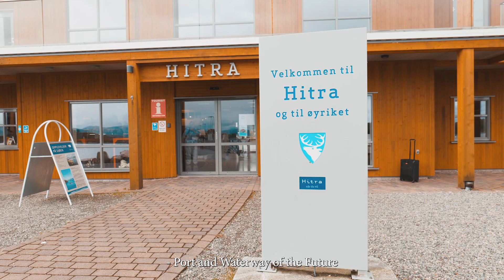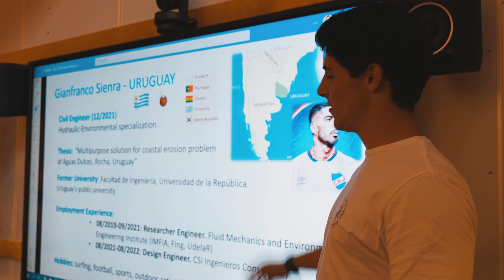Presentation clip CoMEM+ 🌊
Discover the promotional clip of the first Master of Science in Coastal and Marine Engineering and Management (CoMEM+) class.

Let's meet the students of this first class, who come from all over the world. During their integration day, the students were able to visit the Trondheim region and their new campus.